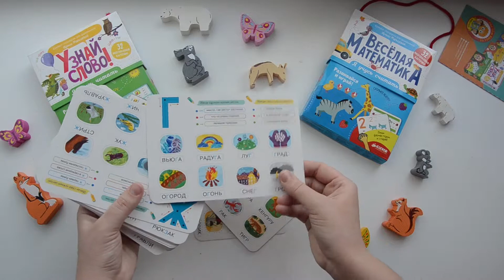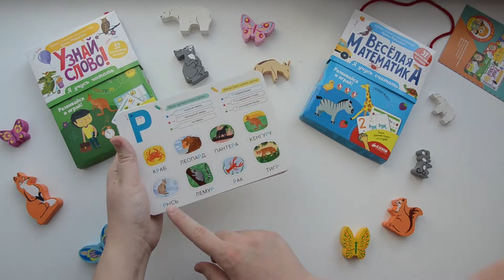Карточки азбука узнавайка CLEVER